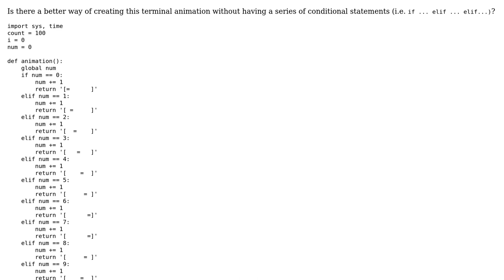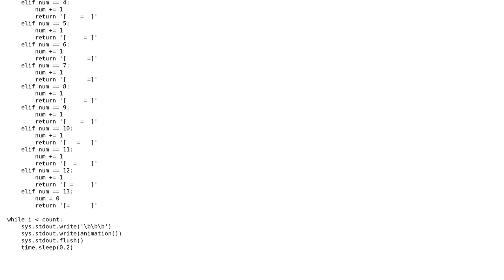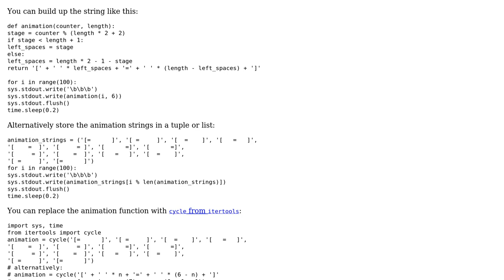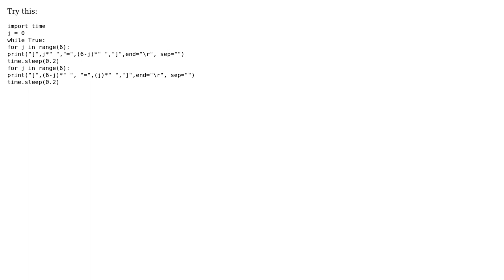Python terminal animation (3 Solutions!!)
Python terminal animation

With thanks & praise to God, and with thanks to the many people who have made this project possible! | Content (except music & images) licensed under CC BY-SA | Music | Images & others | With thanks to user user1051390 user tokland user Stuart user SAM OnELA user L0rd0fB0red0m and the Stack Exchange Network Trademarks are property of their respective owners. You are responsible for your own actions.